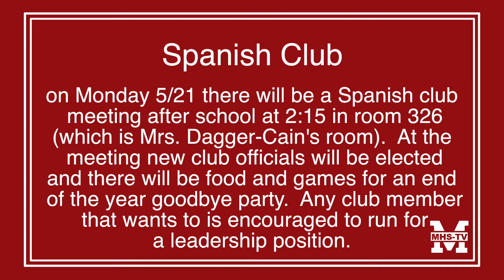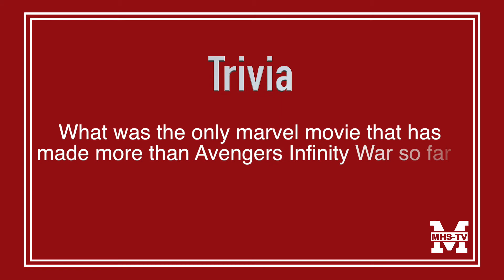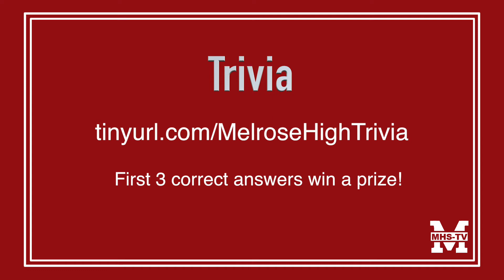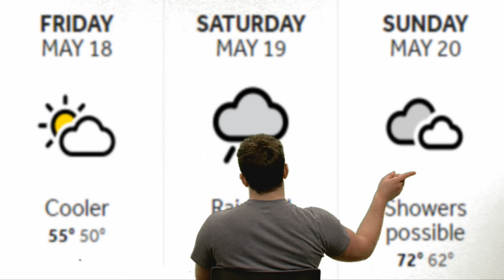Morning Announcements 5/18/18